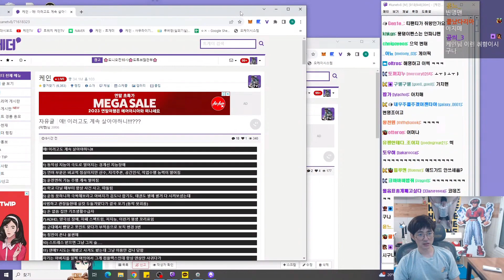팬티 광고가 나온 이유